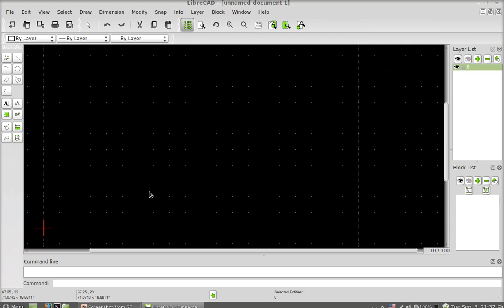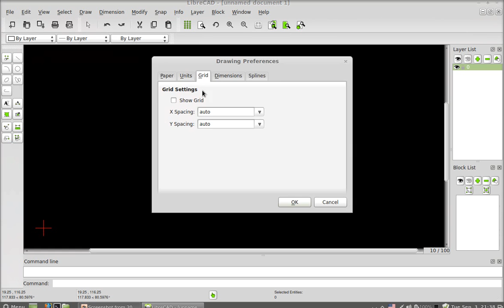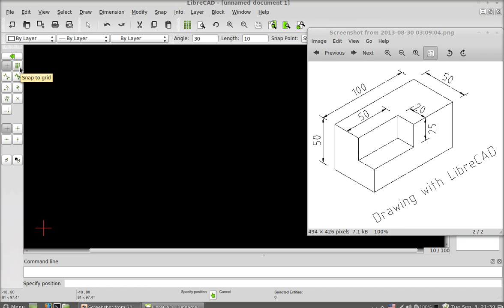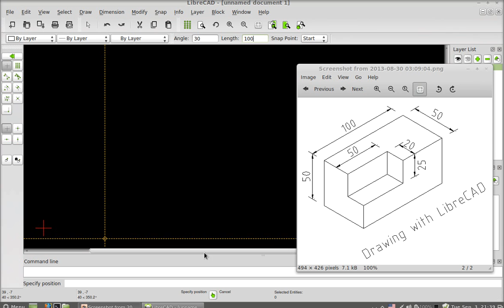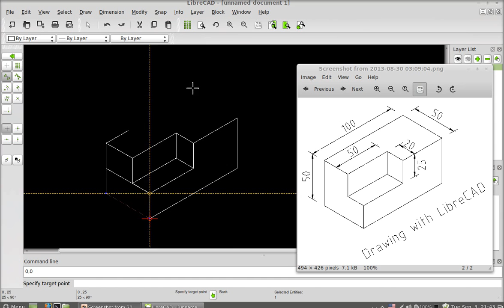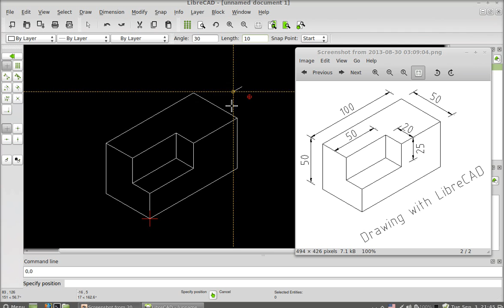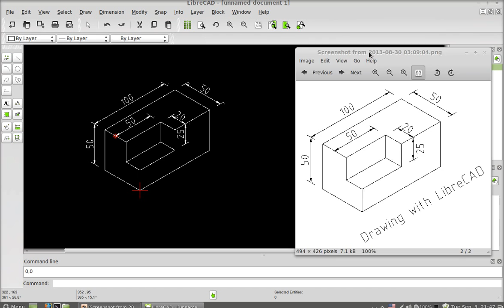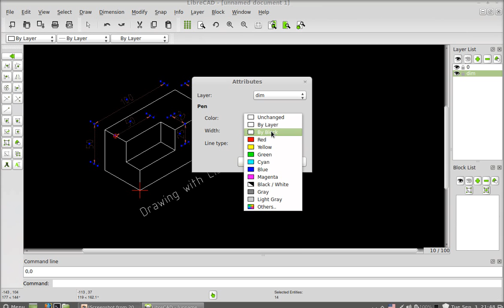LibreCAD - 02: সাধারণ আঁকাআঁকি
A screen-cast tutorial for the most basic drawing with LibreCAD.

লিব্রেক্যাড দিয়ে কিভাবে আঁকাআঁকি করার নিয়মটা অটোক্যাড থেকে একটু ভিন্ন। এই টিউটোরিয়ালে একটা খুব সাধারন আইসোমেট্রিক বস্তু আঁকা দেখানো হয়েছে। এতে বেসিক লাইন এবং ডাইমেনশন দেয়া শিখতে পারবেন। এবং অটোক্যাড থেকে এটার আঁকার পদ্ধতির ভিন্নতাটুকু বুঝতে পারবেন, ফলে পরবর্তীতে আরো জটিল আঁকাআঁকি করার পথ সুগম হবে।